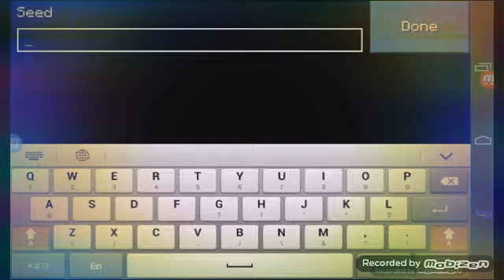bread caft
Dodododox